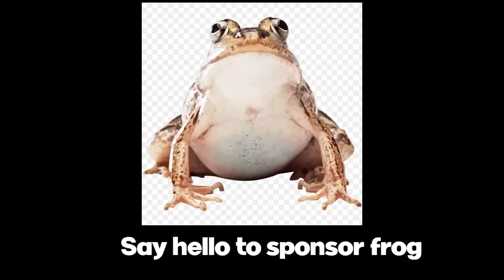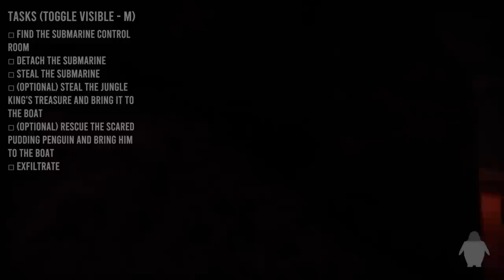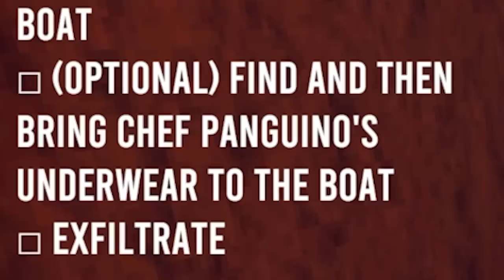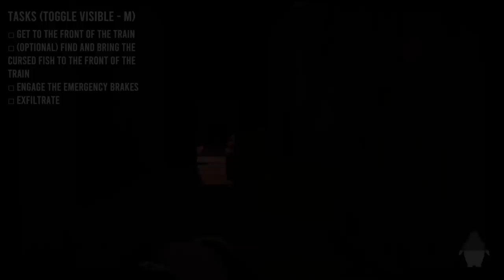This Game Made Us Laugh FOR 30 MINUTES STRAIGHT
🤖 Install Mech Arena for FREE here ✅ and get a special starter pack to help kickstart your game!